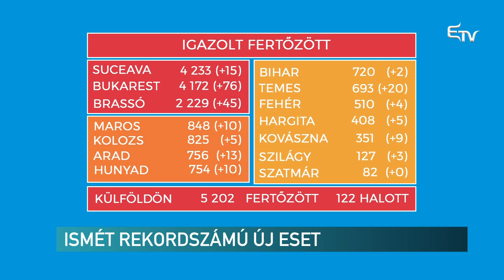Közel 800 új eset – Erdélyi Magyar Televízió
Újabb rekord dőlt meg ma: a tegnapi 777 eset után ma 799 új fertőzöttet regisztráltak. Az áldozatok száma elérte a 1988-at, miután az elmúlt 24 órában 17 új, koronavírushoz köthető elhalálozást jegyeztek.